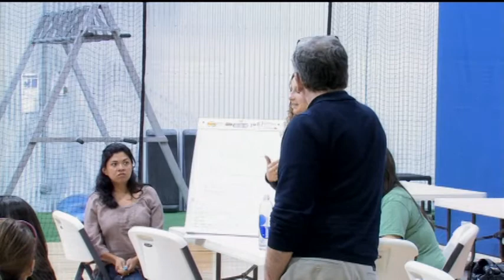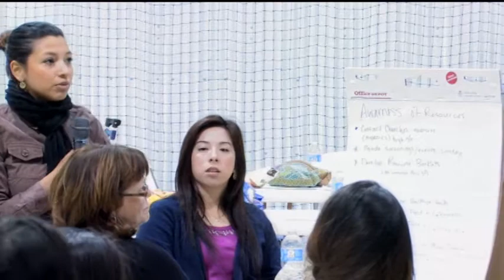The Health Collaborative - Community Health Assessment Neighborhood Meeting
Held at the YMCA on Henderson Pass on April 24, 2013.